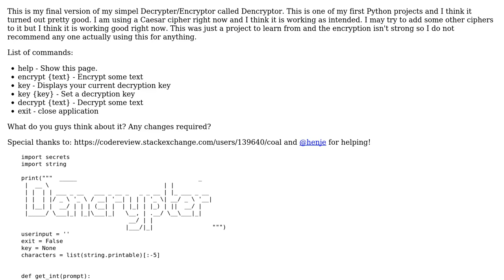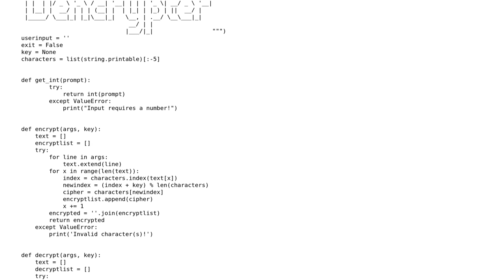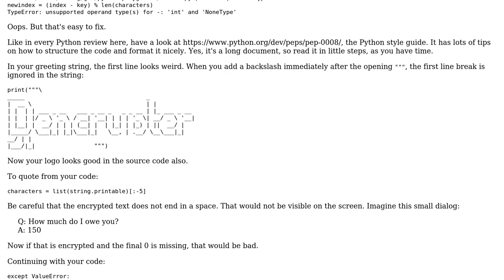Code Review: (Final)Simple Decryptor/Encryptor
With thanks & praise to God, and with thanks to the many people who have made this project possible! | Content (except music & images) licensed under CC BY-SA | Music | Images & others | With thanks to user ? user Roland Illig user Barkork and the Stack Exchange Network Trademarks are property of their respective owners. You are responsible for your own actions.